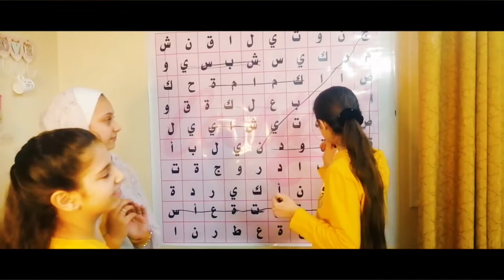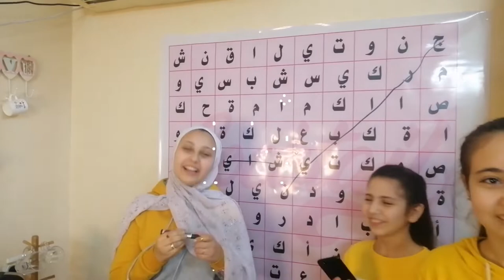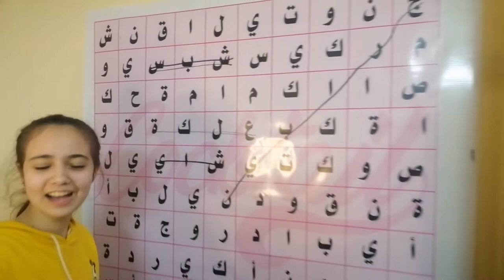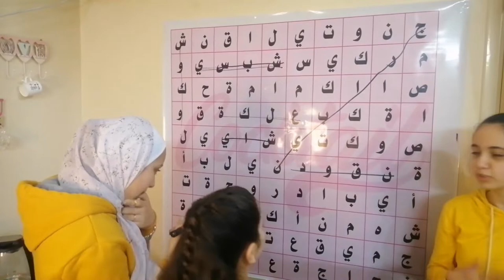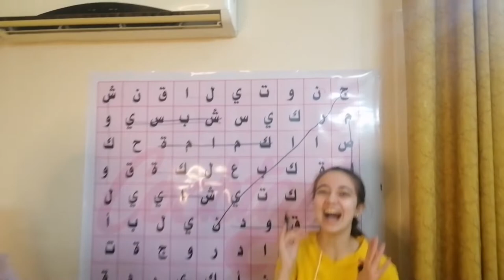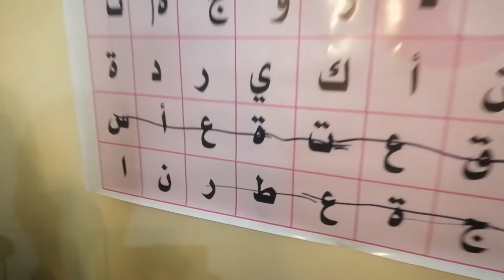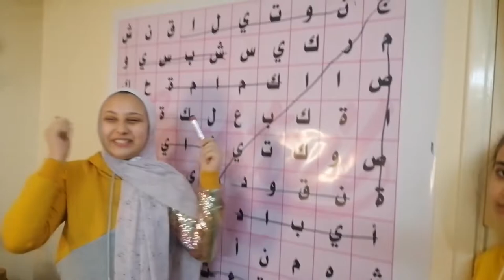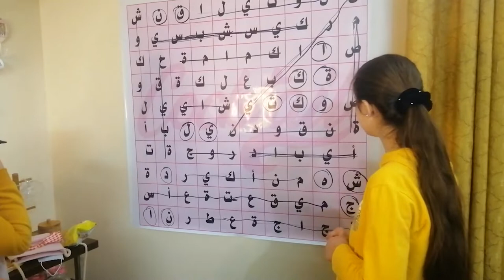تحدي الكلمات المتقاطعة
انشر الهاشتاج وين مكان عشان نكبر اكتر بدعمكم💖🎉